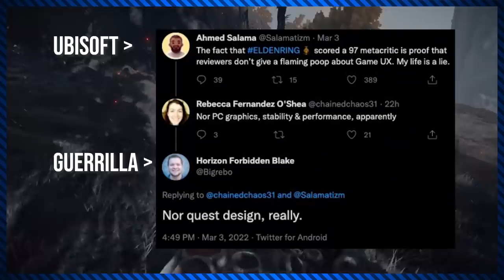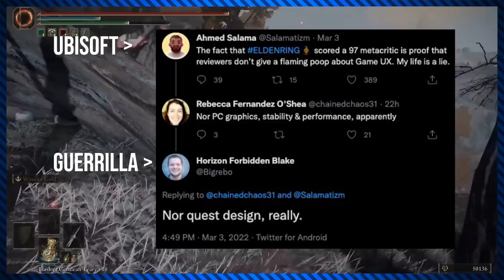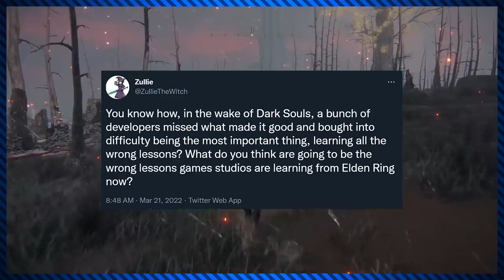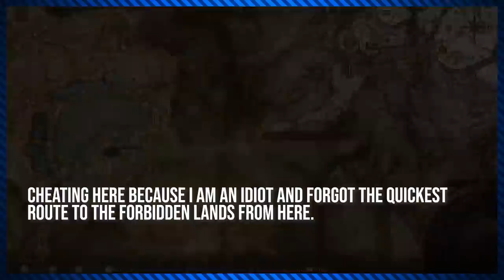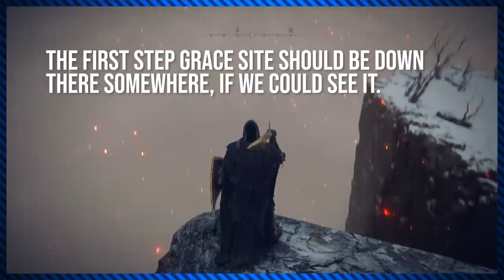Analysis: Elden Ring and Open World Design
Since its gargantuan launch only a month ago, From Software's Elden Ring has made a massive splash among the video game community, particularly in how everyone views open world design. But what makes this game's open world so good? And how can other developers who wish to imitate it (and there *will* be some) truly understand how it affects player-driven exploration?

➤ CHAPTERS
0:00 Context and Introduction
5:35 A Very Brief History of Open Worlds
8:09 Infodumping and Railroading
14:48 Art Design and Draw Distance
20:43 Transitioning from Broad to Focused Objectives
25:42 Traversal
29:44 Content
39:35 Closing Thoughts

➤MUSIC CREDITS
Sezherad (for non-Elden Ring BGM):